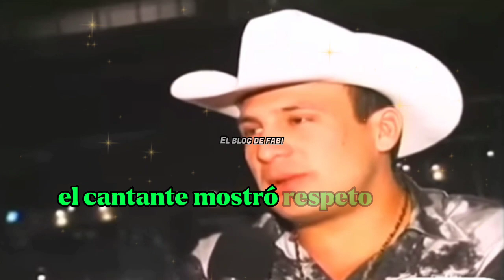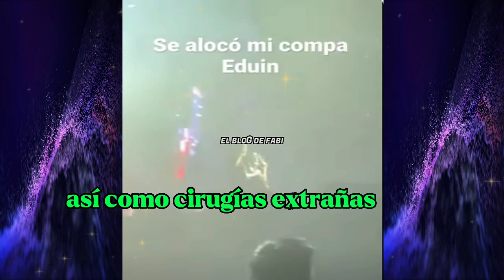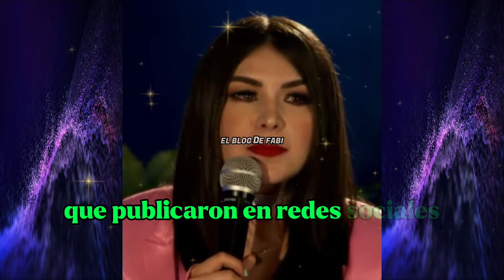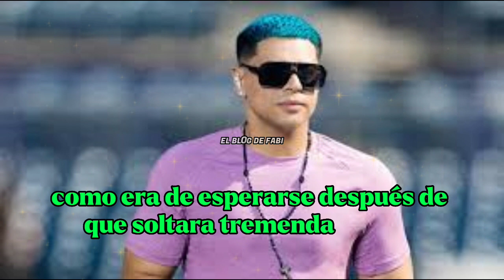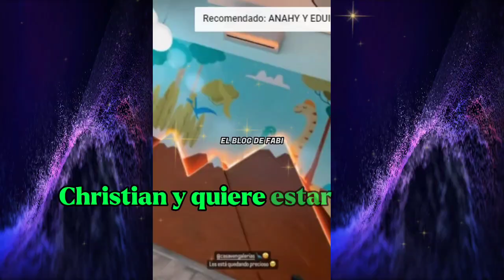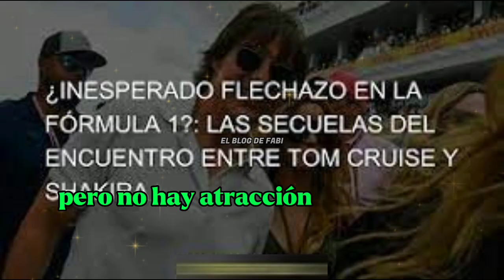El Flaco ELIZALDE Rompe el SILENCIO, Eduin Caz, y Shakira 😱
Lo más reciente de las noticias, Peso pluma, Eduin Caz, Shakira, Tom Cruise,